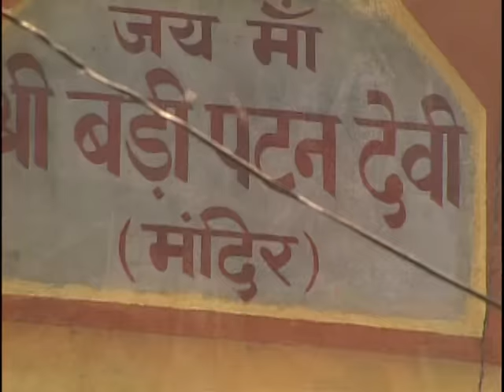Ye Maai Lal Chunar Rang [Full Song] Sherawali Phir Teri Yaad Aayi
Song: Ye Maai Lal Chunar Rang
Album: Sherawali Phir Teri Yaad Aayi